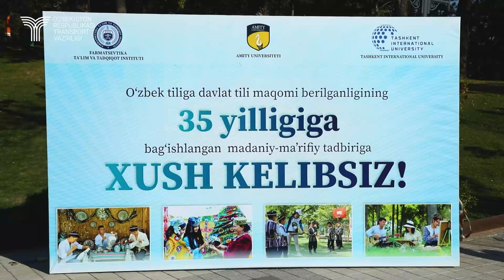“Ona tilim — faxrim!” shiori ostida ma’naviy-ma’rifiy tadbir o‘tkazildi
O‘zbek tiliga davlat tili maqomi berilganligining 35 yilligi munosabati bilan poytaxtimizdagi ma’naviyat maskani, so‘lim Adiblar xiyobonida transport sohasi tashkilotlari xodimlari ishtirokida ma’naviy-ma’rifiy tadbir o‘tkazildi.

Uchrashuv davomida shoir Yahyo Tog‘a hamda shoir va jurnalist Abduvaid To‘rayev o‘z she’rlaridan namunalar o‘qidi. Shuningdek, tadbir ishtirokchilari ona tiliga mehr-muhabbat, ulug‘ ajdodlarimizning boy merosiga hurmat namoyon etib, adiblar haykali poyida ijodiy chiqishlari bilan davraga ko‘tarinki kayfiyat ulashdi.